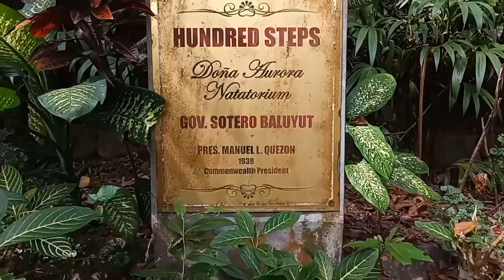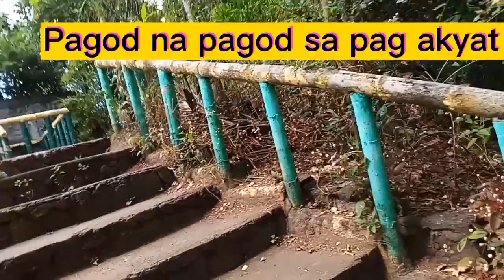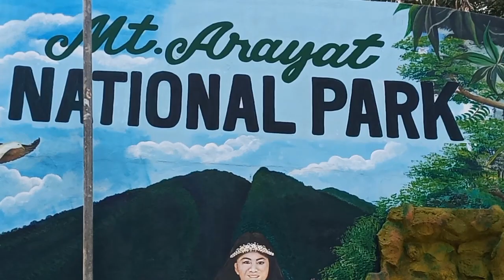Bumili kami ng Punla sa Arayat.Naligo mga Anak ko sa Banyo Arayat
Bumili kami ng Punla ng Talong at Kamatis sa Arayat Pampanga dumiretso kami sa San Juan Banyo Arayat para maglibot pero naligo yung dalawang anak ko kaya nagtagal kami